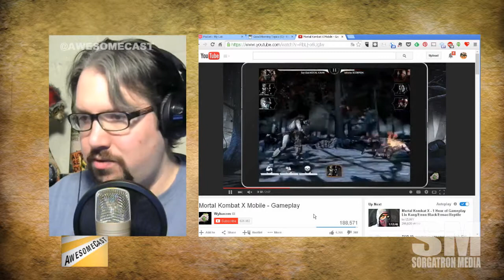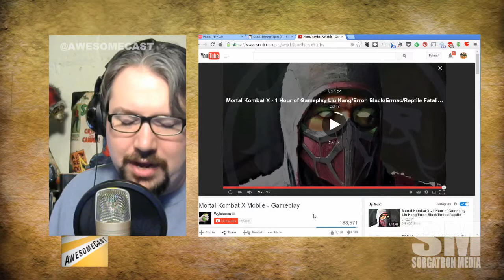Mini-AwesomeCast: Mortal Kombat X Mobile First Impressions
Mortal Kombat X is out on mobile a week ahead of it's console version.  Sorg gives his first impressions.